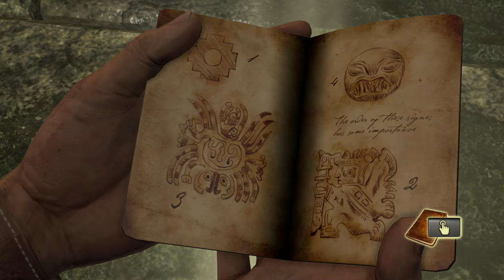Let's Play Uncharted: Drakes Fortune #02 - Ving Rhames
The way that the conversation leads into Ving Rhames is just wonderful, still can't stop laughing at that.